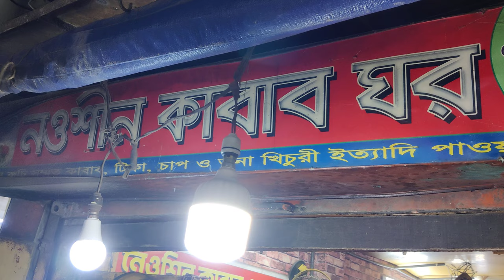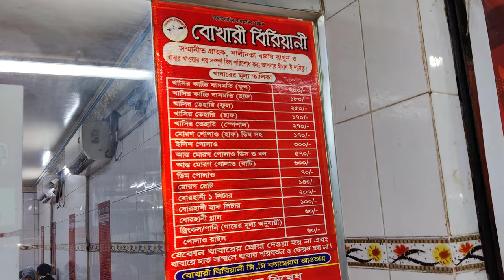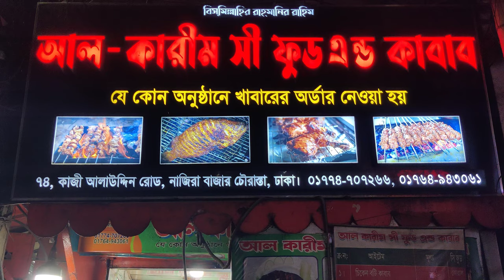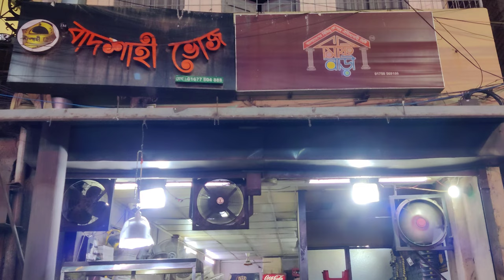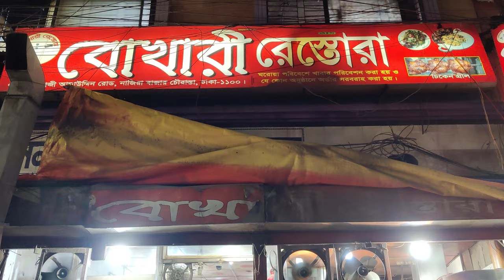Kazi Alauddin Road, Dhaka at night Part 2 (4K) | কাজি আলাউদ্দিন রোড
This video contains one of the road in old Dhaka famous for its varieties of foods